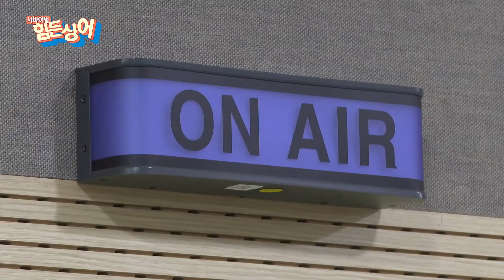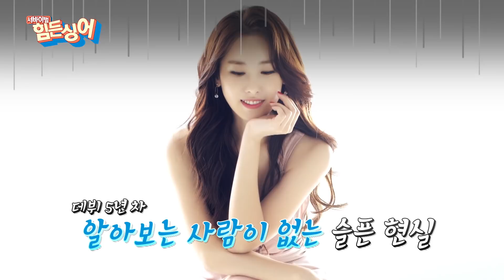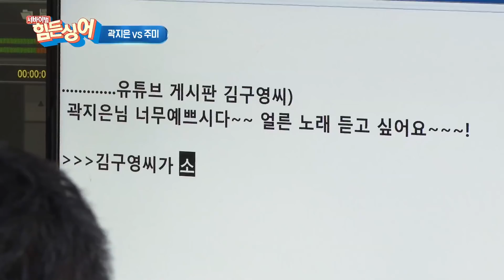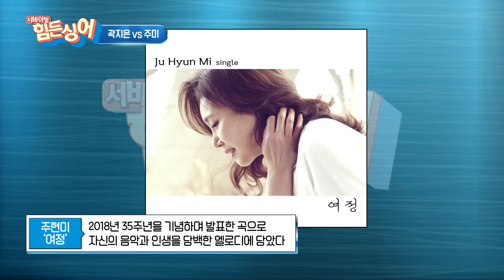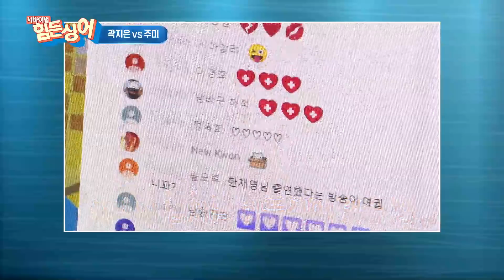[서바이벌 힘든싱어] 1화 트로트계의 한채영vs한은정이 떴다?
트로트계의 여신 주미와 곽지은의 한판 싸움
과연 힘든싱어 1등을 차지할 주인공은?

방송활동은 쫌 뜸해서 힘들지만, 실력만큼은
명품인 숨겨진 고수들을 만나는 시간

국내 최초 짠내나는 뮤직쇼! 서바이벌 힘든~싱어